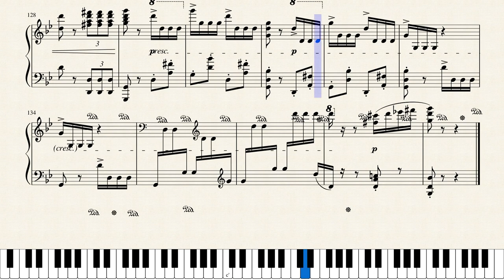The Smuggler - Robert Schuman